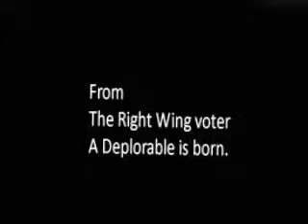IT the movie preview with a Trump Twist.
IT the movie with a Trump twist.
I know i need to pick up on my skills just playing with Sony Vegas.